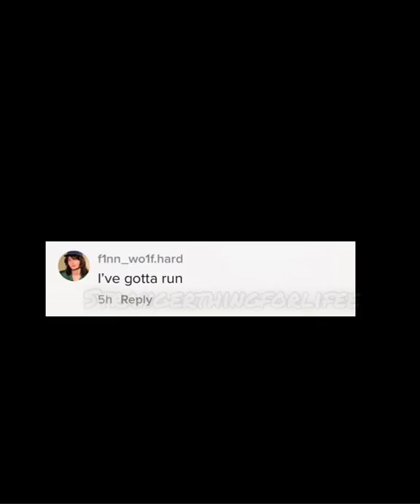finnwolfhard wolfhard finnie finn strangerthings milliebobbybrown noahschnapp финнвулфард